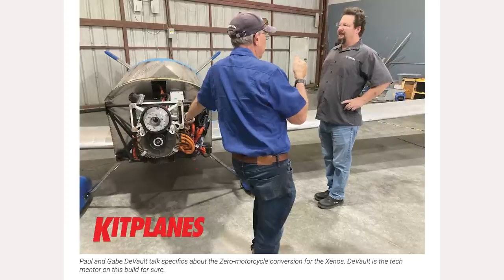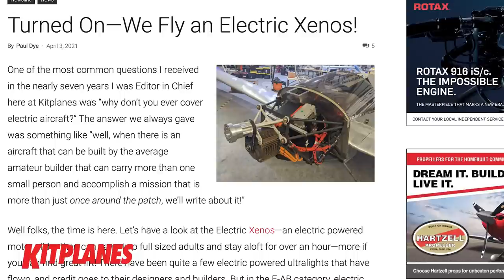How to Convert a Motorcycle to an Electric Airplane in 501 Easy Steps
We could kid ourselves and say electric airplanes are making great strides but...they aren't. Electric airplanes are coming for sure and are making progress, but their capabilities are still limited. In this video, KITPLANES editor at large Paul Dye explains how he used a Zero motorcycle powertrain to power a Xenos kitbuilt motorglider.

The process is actually not as complicated as it might sound, but in this interview, he explains what was involved. And interestingly, the electric power system is a good fit for a motorglider.